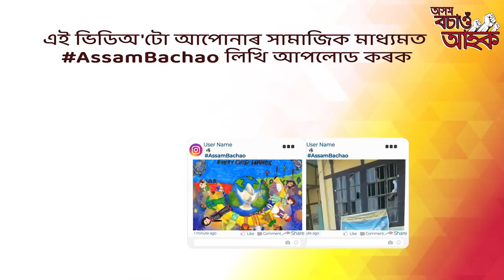মাৰ্ঘেৰিটাৰ জীয়ৰী নেন্সী ফুকনৰে যুগ্ম জীৱনৰ পাতনি মেলিলে জনপ্ৰিয় কণ্ঠশিল্পী নীল আকাশে ।